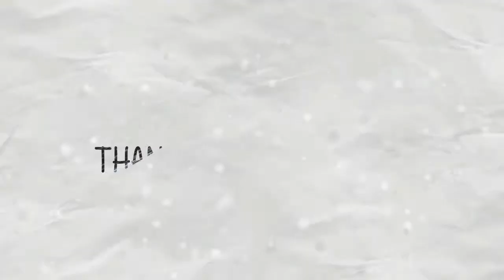MASAKNYA PAKE ARANG !! BAKMI JOGJA LEGENDARIS di DEPOK !! INDONESIAN STREET FOOD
Assalamu'alaikum,
Hai teman-teman.

Di video kali ini aku berkesempatan makan Bakmi Jogja Legendaris di Kota Depok, masaknya pake aran Gaes !
Penasaran?
Langsung aj yuk nonton videonya.